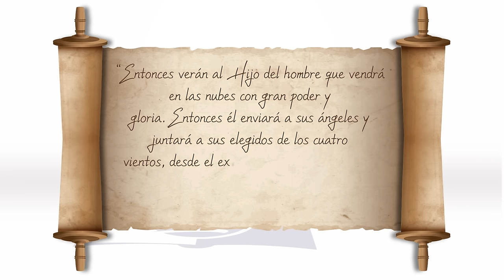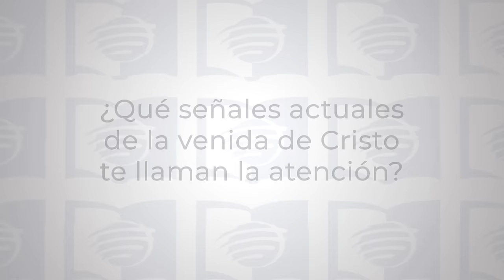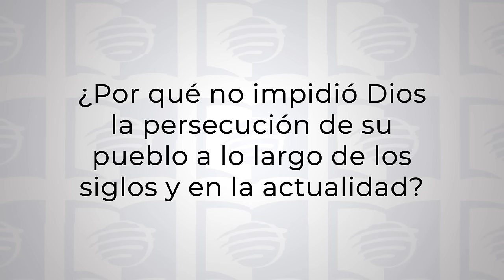Los Últimos Días | Lección 10 de Escuela Sabática Universitaria en UMtv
¡Bienvenidos a nuestra Escuela Sabática Universitaria en UMtv! 📺✨ Esta semana, exploramos el tema "Los Últimos Días". Nuestro versículo para memorizar es: “Entonces verán al Hijo del hombre que vendrá en las nubes con gran poder y gloria. Entonces él enviará a sus ángeles y juntará a sus elegidos de los cuatro vientos, desde el extremo de la tierra hasta el extremo del cielo” (Marcos 13:26, 27).

La lección comienza con una breve historia al final de Marcos 12, donde Jesús hace una profunda declaración sobre una pequeña acción realizada por una viuda. Sin embargo, el enfoque principal es Marcos 13, que contiene una sorprendente profecía sobre el destino final del Templo. Este capítulo, junto con sus paralelos en Mateo 24 y Lucas 21, aborda tanto la destrucción de Jerusalén como el fin del mundo.

Marcos 13 deja claro que la profecía abarca desde el tiempo de Jesús hasta el tiempo del fin y su segunda venida, siguiendo la interpretación historicista de la profecía del tiempo del fin. Muchas de las enseñanzas de Jesús en Marcos se dan en respuesta a preguntas o malentendidos de sus discípulos, lo que le permite enseñar verdades vitales para la vida cristiana.

Jesús no solo predice el futuro, sino que también instruye a sus discípulos, tanto entonces como ahora, sobre cómo prepararse para las pruebas venideras. Estas enseñanzas son esenciales para fortalecer nuestra fe y esperanza en su segunda venida.

Únete a nosotros para descubrir estas importantes lecciones y prepararte espiritualmente para los tiempos finales. ¡Te esperamos para un estudio profundo y edificante! 🙏🌟